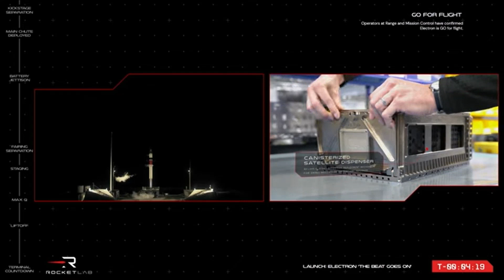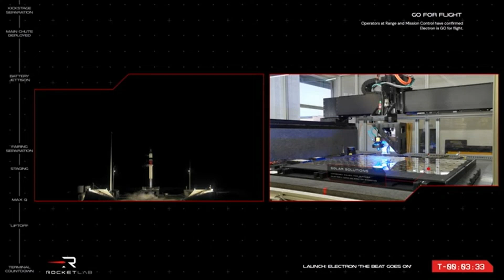O ELECTRON - Inovação da Rocket Lab!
Assista a este vídeo emocionante que apresenta a inovação do Electron, o foguete da RocketLab! Acompanhe os detalhes da tecnologia revolucionária que torna o Electron um dos foguetes mais eficientes e flexíveis do mercado. Saiba como a RocketLab está mudando a indústria aeroespacial com sua abordagem inovadora para o design e fabricação de foguetes.